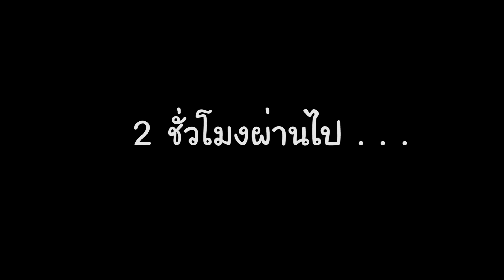ผจญภัยไปกับราชาฮิ - Ep.1 | Draw a Stickman: EPIC 3 [ไทย]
Draw a Stickman: EPIC 3
เกมวาดรูปเสริมสร้างจินตนาการผสานกับการผจญภัย
ดูภาคอื่นๆ ได้ที่
ตอนอื่นๆ ของภาคนี้